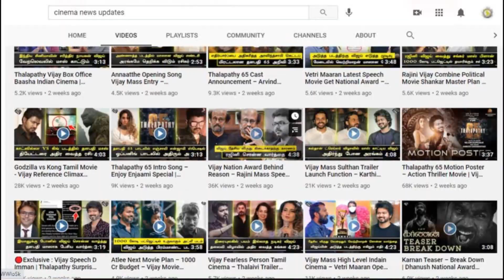விஜய் இதெல்லாம் ரொம்ப சாதரணம் – Vijay | Dhanush Thiruchitrambalam Box Office | Vikram |Cobra Trailer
Cinema News Updates – Watch Our YouTube Digital News Channel. Stay updated on the latest stories from the worlds of politics, Cinema , Movies, Comedy, Song, entertainment, sports, business, current Affairs, World News, social media and so much more.